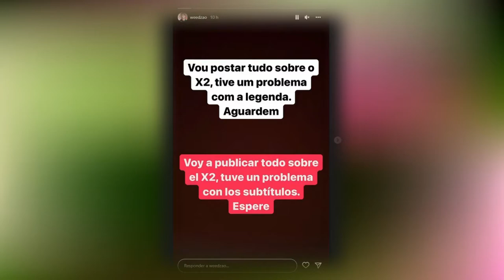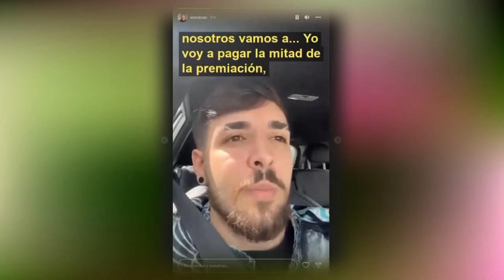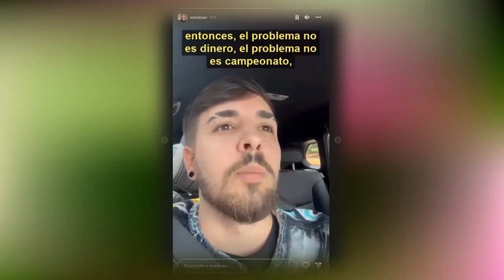WEEDZAO FALA DO FIM DO X2 MUNDIAL E QUAL FOI O MOTIVO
WEEDZAO CANCELA X2 MUNDIAL
GRINGOS ACUSAM BRASILEIROS DE USAR HACKER

URGENTE! WEEDZAO CANCELA X2 MUNDIAL, ZELIKA ACUSA BRASILEIROS DE USAR HACKER E WEED PISTOLA DESABAFA